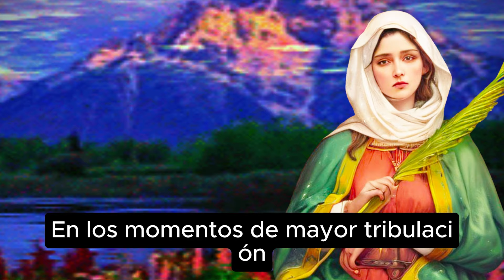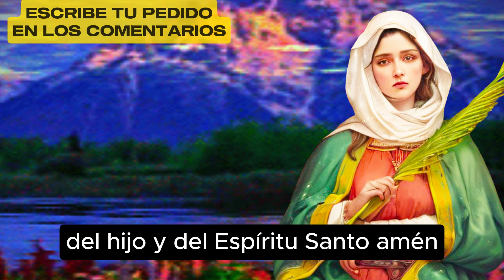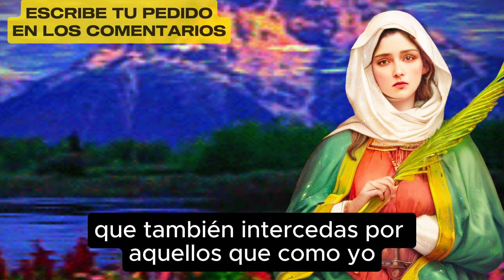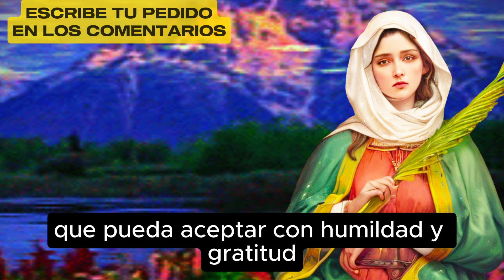🌟👁️ ¡Rezo a Santa Lucía para la Esperanza en la Curación de la Vista! 🙏✨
En este video te presentamos un hermoso rezo a Santa Lucía, la patrona de la vista, para pedir esperanza y curación en problemas visuales. 🙏
Santa Lucía es conocida por su poderosa intercesión en casos de pérdida de visión y enfermedades oculares. Acompáñanos en esta oración y comparte la fe y la esperanza de recuperar la salud de tus ojos. 🌟👁️